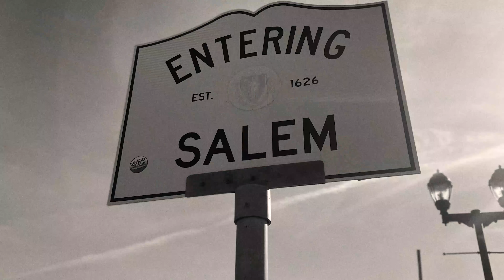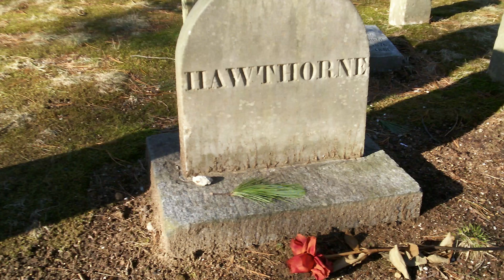Petite visite de Salem et découverte de ses bâtiments historiques.... ET HANTÉS.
Une courte vidéo un peu différente aujourd'hui mais qui me tenait a cœur car j'avais envie de vous partager quelques images de mon weekend a Salem et de vous en dire un peu plus sur ses monuments remplis d'histoire.
J'espère en faire une similaire bientôt et peut être un peu plus longue lors de mon futur voyage a la Nouvelle Orleans.

Vous voulez me supporter un peu plus encore ? Vous pouvez me payer un café, ca me ferai super plaisir

A très vite pour d'autres vidéos glauques et morbides a souhait. 🖤